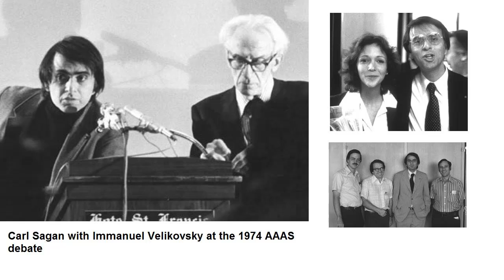Carl Sagan's "The Marriage of Skepticism and Wonder"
Taken from "The Demon Haunted World" (1996).

Please go to Amazon to get the whole book!  It's a classic!

The phrases here that resonate with me:
"Mere skepticism"
"Dawning of a wild surmise"  : )